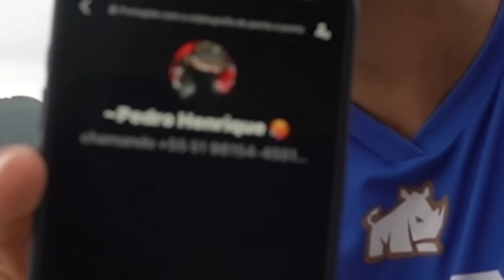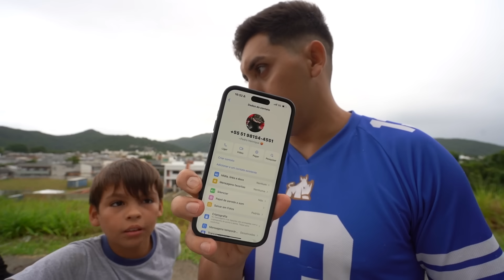DEI UM PRESENTE PARA OS MOLEQUES E DEU TRETA